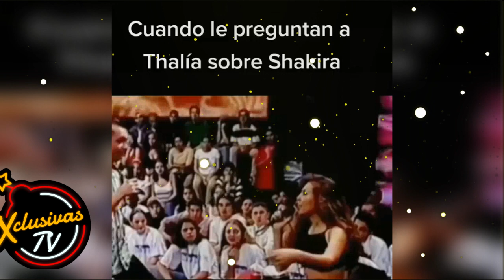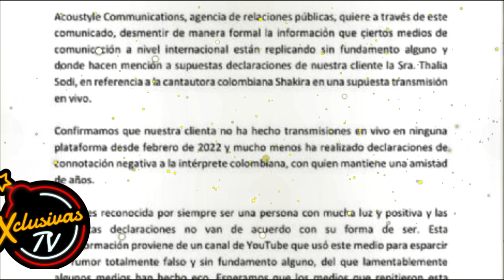¿Cómo se originó la rivalidad de Shakira y Thalia?